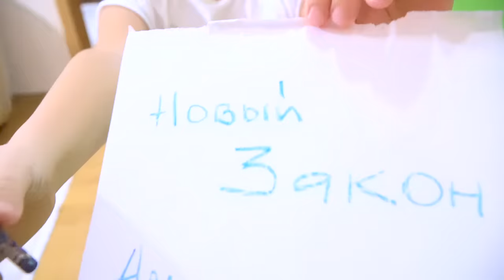❤️АМИНКА ❤️ КОРОЛЕВА ❤️ АДЕКА ❤️ АРУЖКА❤️ПОПАЛИ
Привет! Меня зовут Амина. Это мой канал обо всём, что мне нравится. БУДЬТЕ СЧАСТЛИВЫ! Любовь в сердце каждого! 💗

Смотри лучшие видео от Аминки Витаминки!

Hello! My name is Amina. This is my channel about everything that I like.